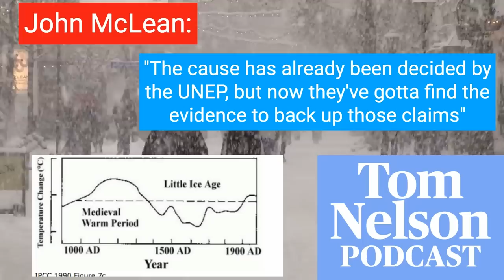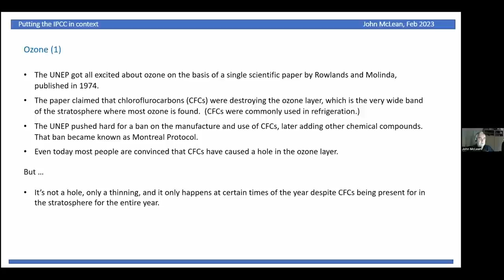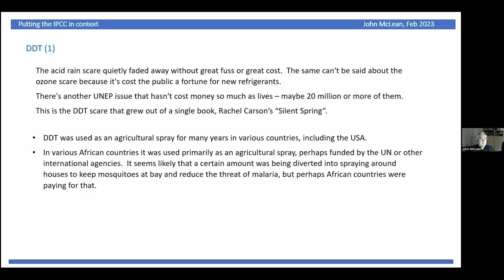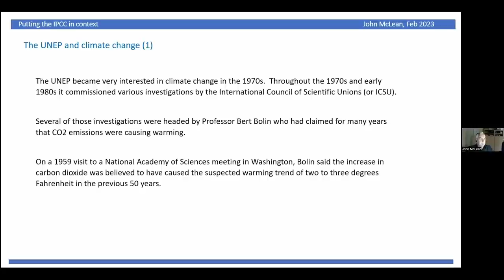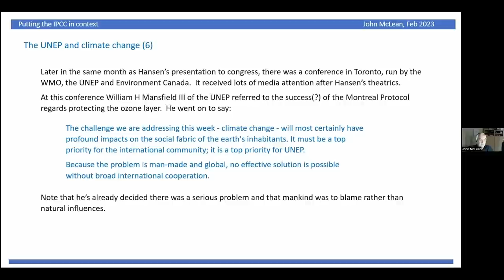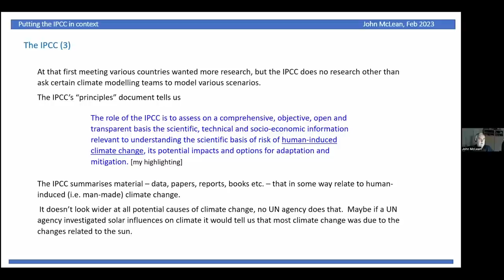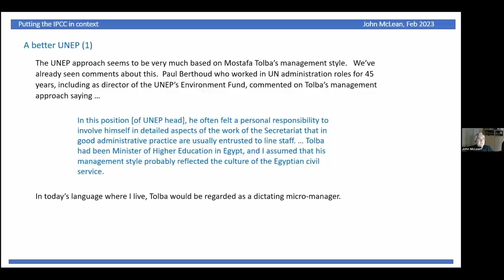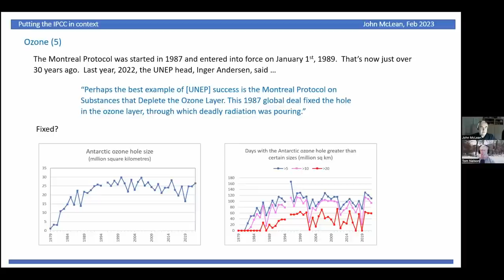John McLean: Putting the IPCC in Context | Tom Nelson Podcast #76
My full time occupation is in Information Technology but it brings the following skills
  * the ability to read and process digital data (and there's plenty of that in climate research)
  * the ability to analyse data
  * skills in logical thinking
Compare those skills to the skills(?) that some other voices on climate have, like biologist or politician, and to Phil Jones, head of the UK's Climatic Research Unit, who was ranked as one of the UK's top 100 scientists in 2010, but admitted in a Climategate email that he had no idea how to use Excel to calculate a trend.
John’s 2021 book: “How the Atmosphere Works: An introduction for people interested in climate change”:
00:00 Introduction
00:44 Presentation begins
02:13 Precautionary principle
03:24 Acid rain
04:31 Ozone scare
10:07 DDT
21:01 IPCC establishment
26:21 Huge media machine
31:24 A better UNEP